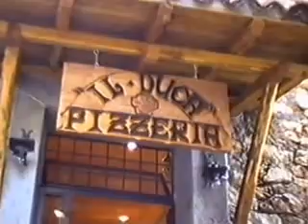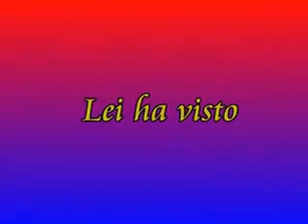Sermoneta:"Impressioni paesane-Impressionen aus Sermoneta 1995".Von Fausto Ciotti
Zu sehen sind hier diverse Impressionen aus Sermoneta z.B die."Pizzeria il Duca" u.w...
TEXT IN ITALIENISCHER SPRACHE-TESTO IN LINGUA ITALIANA di Fausto Ciotti
Qui vediamo alcune impressioni di sermoneta ,come per esempio la"Pizzeria del Duca"
e una parrocchiera del paese.